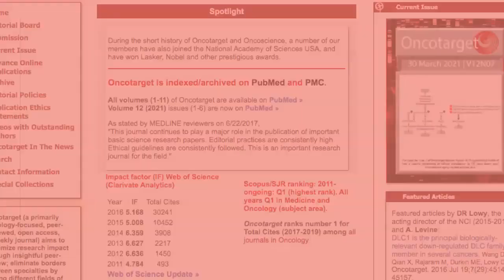Oncotarget: T-Cell-Targeted Immunotherapy for Recurrent HNSCC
Oncotarget published this trending research paper on June 22, 2021, entitled, "A platform for locoregional T-cell immunotherapy to control HNSCC recurrence following tumor resection" by researchers from the Department of Oral and Maxillofacial Surgery, Hadassah and Hebrew University Medical Center, Jerusalem, Israel; Earle A. Chiles Research Institute, Robert W. Franz Cancer Center, Providence Portland Medical Center, Portland, OR; Department of Molecular Microbiology and Immunology, Oregon Health and Sciences University, Portland, OR; The Oregon Clinic, Portland, OR.

Abstract:
Surgical resection of head and neck squamous-cell carcinoma (HNSCC) is associated with high rates of local and distant recurrence, partially mitigated by adjuvant therapy. A pre-existing immune response in the patient’s tumor is associated with better outcomes following treatment with conventional therapies, but improved options are needed for patients with poor anti-tumor immunity. We hypothesized that local delivery of tumor antigen-specific T-cells into the resection cavity following surgery would direct T-cells to residual antigens in the margins and draining lymphatics and present a platform for T-cell-targeted immunotherapy. We loaded T-cells into a biomaterial that conformed to the resection cavity and demonstrated that it could release T-cells that retained their functional activity in-vitro, and in a HNSCC model in-vivo. Locally delivered T-cells loaded in a biomaterial were equivalent in control of established tumors to intravenous adoptive T-cell transfer, and resulted in the systemic circulation of tumor antigen-specific T-cells as well as local accumulation in the tumor. We demonstrate that adjuvant therapy with anti-PD1 following surgical resection was ineffective unless combined with local delivery of T-cells. These data demonstrate that local delivery of tumor-specific T-cells is an efficient option to convert tumors that are unresponsive to checkpoint inhibitors to permit tumor cures.

Keywords - head and neck cancer, T-cell, immunotherapy, biomaterial, intratumoral

About Oncotarget

or connect with